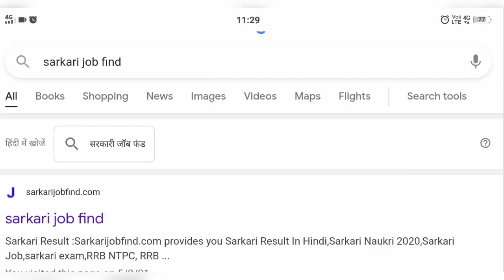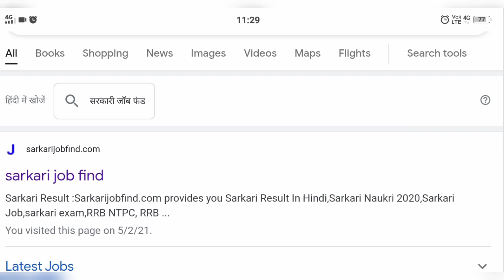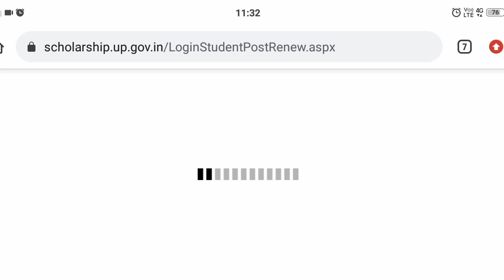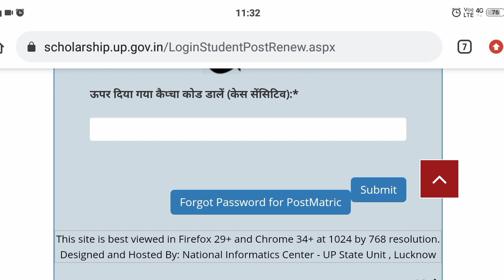correction का ये है आखिरी डेट | UP Scholarship last date 2020 | UP Scholarship latest news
Topics Covered

committee
national scholarship
2020
scholarship news
how to check scholarship status
2020-21
scholarship up
upscholarship
obc scholarship 2020-21

committee
national scholarship
how to check up scholarship status
2020

2020-21
scholarship up
upscholarship
obc scholarship 2020-21

up scholarship
upscholarship2020-21
#2020-21
upscholarshiponlineform2020-21
how to apply up scholarship online form
upscholarship2020-21
upscholarship2020-21